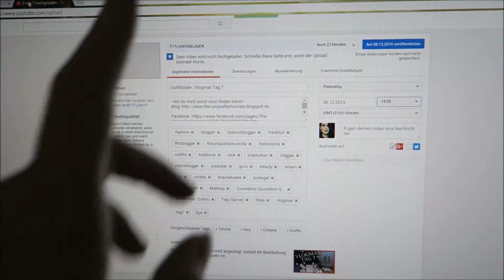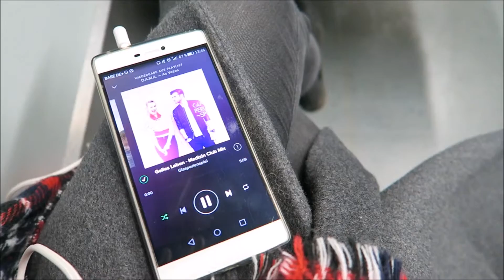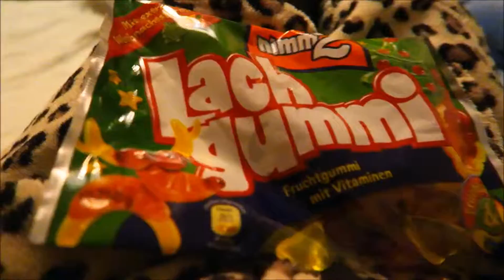langweiliger Tag | Vlogmas Tag 8